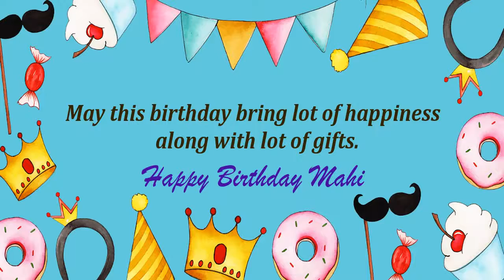Happy Birthday Mahi Image Wishes Kids Video Animation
Happy Birthday Mahi Images for kids. Send Personalized happy birthday wishes to Mahi in 1 min by installing GreetName App from google playstore. Hundreds of happy birthday wish templates and messages to choose for kids/child.
GreetName has hundreds of image templates to choose from based on gender, age, and relationship. Pick the best image template. Enter Your Name and share Mahi Picture birthday wishes image as status on any social network such as facebook, whatsapp, instagram, telegram, etc

Wish You happy birthday Mahi
Many Many Happy returns of the day to Mahi
Happy Birthday To Mahi